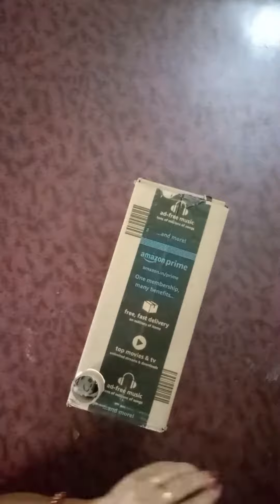DIY Cardboard Craft Ideas/Diy corner table craft/Home decor ideas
2 Diy cardboard craft ideas/Diy corner table/diy cardboard box craft